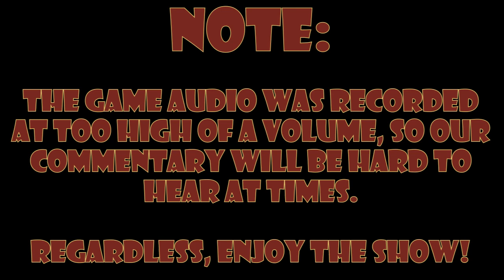Luigi's Mansion: Kaa vore o.0 - Part 5 - Royal Goobs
James's disturbance is Elliot's fetish.